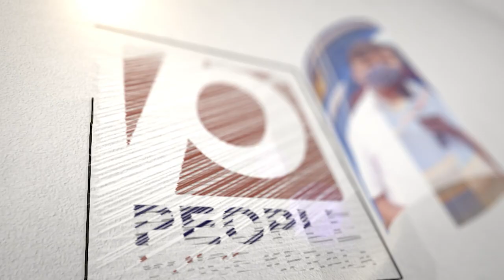ഈ ദുരിതകാലത്തും പാവങ്ങൾക്ക് തണലായി ജെ സി ഐ | JCI